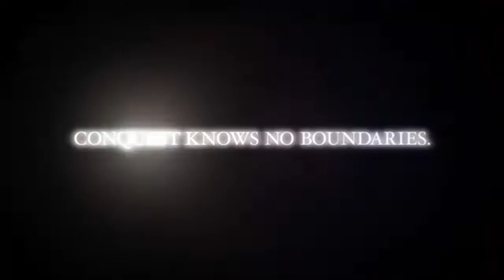Dynasty Warriors 7: Charakter-Trailer